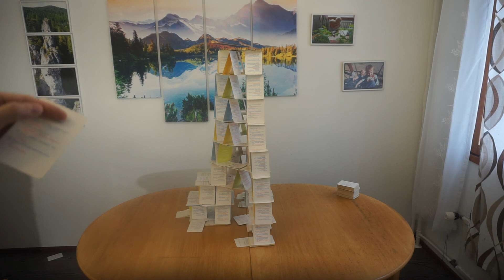15 4 2019. SUCCESS! (8 stories)